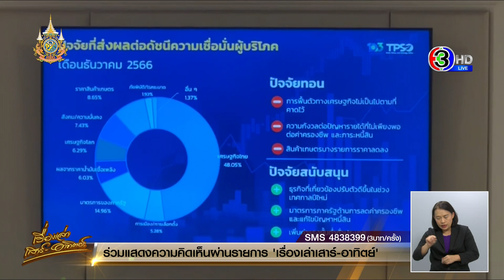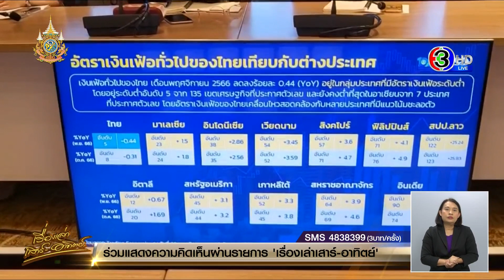เงินเฟ้อปี 66 โตต่ำ ธ.ค.ลบ 0.83% ดิ่งสุดในรอบ 34 เดือน พาณิชย์ย้ำไม่มีสัญญาณเงินฝืด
เงินเฟ้อเดือนธันวาคม 66 ติดลบ 0.83% ลดลงต่อเนื่อง 3 เดือนติดต่อกัน และต่ำสุดในรอบ 34 เดือน เหตุสินค้ากลุ่มพลังงาน เนื้อสัตว์ เครื่องประกอบอาหาร ผักสด ราคาลดลง ย้ำอีกครั้งไม่มีสัญญาณเงินฝืด! เหตุเงินเฟ้อติดลบจากมาตรการรัฐ

เมื่อวันที่ 6 ม.ค.67 นายพูนพงษ์ นัยนาภากรณ์ ผู้อำนวยการสำนักงานนโยบายและยุทธศาสตร์การค้า (สนค.) เปิดเผยว่า อัตราเงินเฟ้อทั่วไปเดือนธันวาคม 66 ลดลง 0.83% ลดลงต่อเนื่องเป็นเดือนที่ 3 ติดต่อกัน และต่ำสุดในรอบ 34 เดือน นับจากเดือนกุมภาพันธ์ 64

โดยมีปัจจัยสำคัญมาจากการลดลงของราคาสินค้าในกลุ่มพลังงาน ได้แก่ น้ำมันเชื้อเพลิง และค่ากระแสไฟฟ้า ตามนโยบายลดภาระค่าครองชีพด้านพลังงานของรัฐบาล รวมทั้งเนื้อสัตว์และเครื่องประกอบอาหารที่ราคาลดลงต่อเนื่อง และผักสดราคาลดลงค่อนข้างมาก ส่วนสินค้าและบริการอื่น ๆ ราคาเคลื่อนไหวในทิศทางปกติ และรวมทั้งปี 66 (ม.ค.-ธ.ค.) เพิ่มขึ้น 1.23% อยู่ในเป้าหมายที่กำหนดไว้ที่ 1.0–1.7% ค่ากลาง 1.35%

เงินเฟ้อที่ลดลงต่อเนื่อง มีสาเหตุหลักมาจากมาตรการลดค่าครองชีพของภาครัฐ โดยเฉพาะกลุ่มพลังงาน ทั้งค่าน้ำมัน ค่ากระแสไฟฟ้า และสาเหตุอีกตัวที่ต้องดู คือ การลดลงของสินค้าและบริการ พบว่ายังลดลงแค่บางกลุ่ม ไม่ใช่สินค้าและบริการส่วนใหญ่ลดลง จึงยังไม่อยู่ในจุดที่เป็นภาวะเงินฝืด

ส่วนแนวโน้มเงินเฟ้อทั่วไป เดือนมกราคม 67 คาดว่า ยังมีแนวโน้มอยู่ในระดับต่ำ และมีโอกาสติดลบต่อเนื่องเป็นเดือนที่ 4 โดยมีปัจจัยสนับสนุนที่สำคัญมาจากมาตรการตรึงราคาน้ำมันดีเซล และตรึงค่ากระแสไฟฟ้าสำหรับครัวเรือนที่ใช้ไฟฟ้าต่ำกว่า 300 หน่วย ราคาน้ำมันในตลาดโลกมีแนวโน้มลดลง ซึ่งจะเป็นปัจจัยสนับสนุนให้ราคาขายปลีกน้ำมันเบนซินในประเทศปรับลดลงตาม ผลกระทบจากปรากฎการณ์เอลนีโญ มีแนวโน้มลดลง และมาตรการส่งเสริมการขายของผู้ประกอบการ เพื่อรองรับการใช้จ่ายของประชาชนที่คาดว่าจะเพิ่มขึ้นตามมาตรการ Easy E-Receipt

คาดการณ์อัตราเงินเฟ้อปี 67 อยู่ระหว่างติดลบ 0.3% ถึงบวก 1.7% ค่ากลาง 0.7% โดยมีสมมตฐานจากอัตราการเติบโตทางเศรษฐกิจ (จีดีพี) 2.7-3.7% ราคาน้ำมันดิบดูไบ 80-90 เหรียญสหรัฐต่อบาร์เรล และอัตราแลกเปลี่ยนอยู่ที่ 34-36 บาทต่อดอลลาร์สหรัฐ